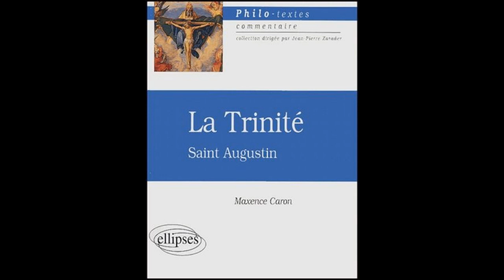Maxence Caron - Saint Augustin, De La Trinité (Partie 2)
Maxence Caron
Saint Augustin
La Trinité
Editions Ellipses
Christianisme
Philosophie